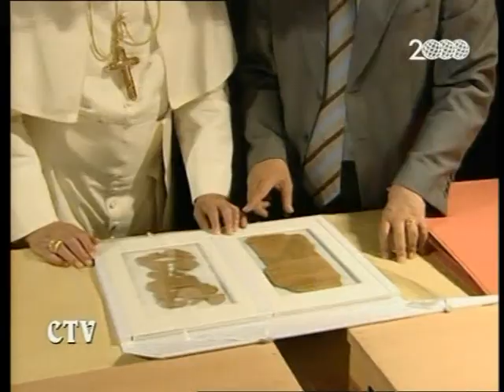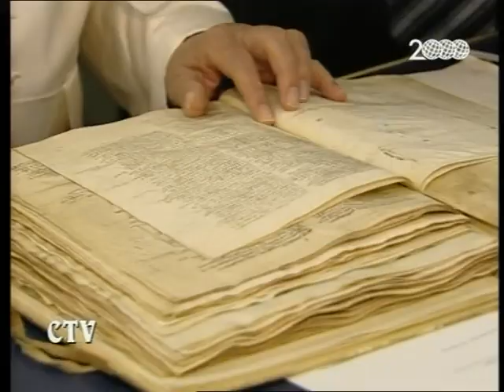Visita alla Biblioteca Vaticana e all'Archivio Segreto, 25 giugno 2007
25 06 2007 Papa Benedict visits Vatican Library